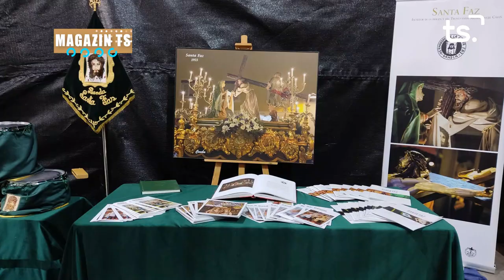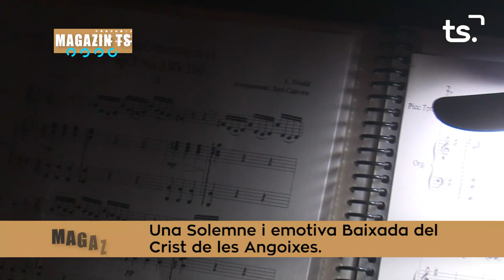MAGAZIN TS DIMARTS-SANTA FAÇ + CRIST JACENT + CRIST ANGOIXES - 2023-03-28